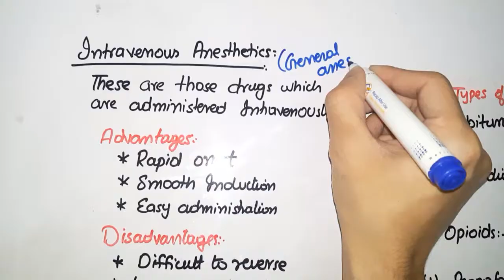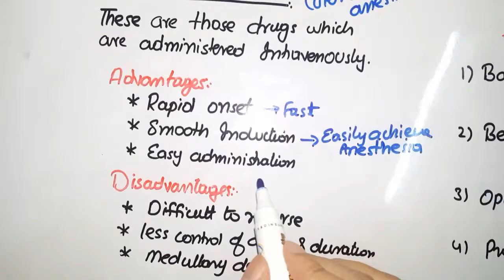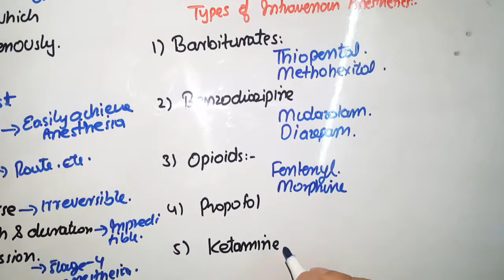introduction of general anesthetics - Medicinal Chemistry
General Anesthetics particularly Intravenous Anesthetics are those drugs which are meant to be administered intravenously
these include:
Barbiturates (Thiopental Sodium, Methohexital)
Benzodiazipines (Midazolam, Diazepam)
Opioids (Morphine, Fentenyl)
Ketamine
Propfol